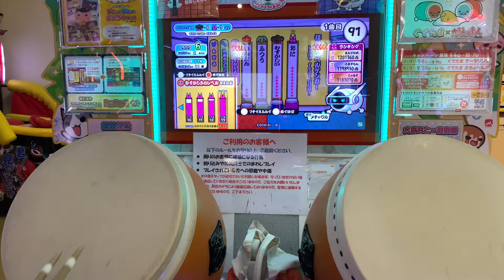【☆10全良】拝啓ドッペルゲンガー 全良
Player:いとなお

ほんとに嬉しい！！！！

何回最後で散ったことか、、、

何回メンテで散ったことか、、、

これで満足しないでどんどん上の譜面を攻略してみせるぞーー！！！！！

うおーーー！！！！やったーー！！！